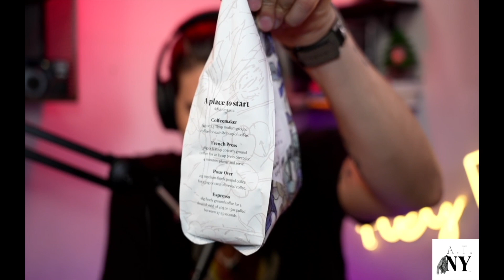ATNY 59: Wedding Trip Weekend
Went to my cousin's wedding in southeast Washington State. Weddings aren't common in the Youssef family so it was an extra special occasion.

This week's coffee is by Methodical out of Greenville, SC. There is a dedicated video for it in the channel as well here:

Later I talk about how annoying traveling couples and their requests can be.

Amazon Podcasts